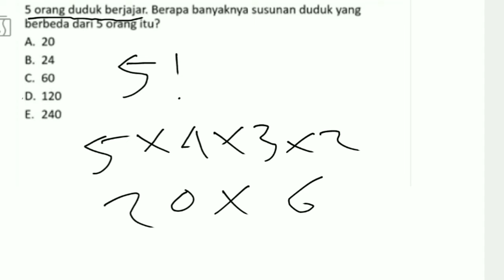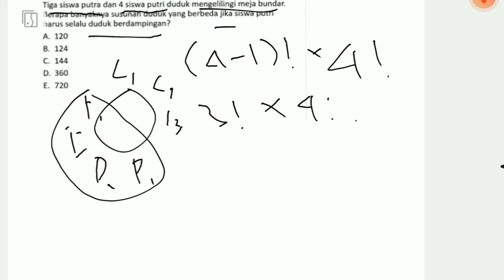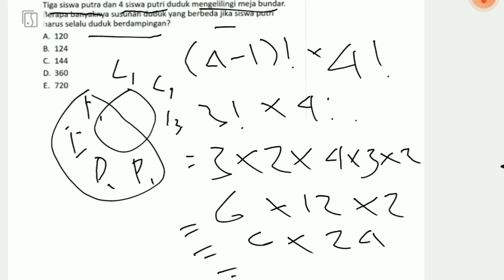FR SKD CPNS 2021 Terbaru Soal TIU Permutasi Yang Keluar di Tes CPNS 2021 Berdasarkan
Bahas Tuntas Permutasi Soal TIU CPNS 2021 Beedasarkan FR CPNS 2021

Halo sahabat CPNS 2021 kali ini kita akan membahas bocoran soal CPNS 2021 tentang soal Permutasi TIU berdasarkan FR CPNS terbaru.